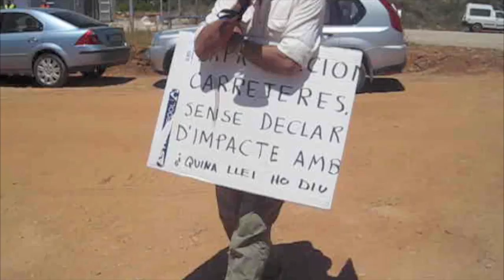3x4.info :: Protesta de la Plataforma a la Bassa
3x4.info :: Protesta de la Plataforma a la Bassa